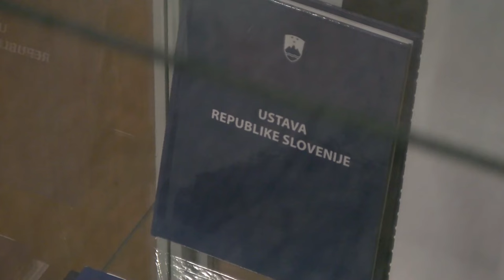[TEMA DNEVA] 26.01.2024 Nova24TV Gost: Vinko Gorenak